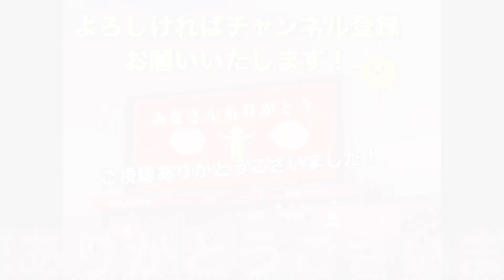元浦和レッズ監督ゲルト・エンゲルスと中澤祐二が仲良くはしゃぐ＃Jリーグ#チャント#日本代表#world#サポーター#サッカー日本代表#shorts#浦和レッズ#ワールドカップ#abema＃なでしこ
元浦和レッズ監督ゲルト・エンゲルスが中澤祐二と仲良くはしゃぐ＃Jリーグ#チャント#日本代表#world#サポーター#サッカー日本代表#shorts#浦和レッズ#ワールドカップ#abema＃なでしこ

レジェンド選手がオーロラビジョンに映る試合前のワクワク感

GK
西川 周作
1
GK
西川 周作
NISHIKAWA Shusaku
1986年6月18日
183cm / 81kg
鈴木 彩艶
12
GK
(HG)
鈴木 彩艶
SUZUKI Zion
2002年8月21日
190cm / 93kg
牲川 歩見
16
GK
牲川 歩見
NIEKAWA Ayumi
1994年5月12日
195cm / 90kg
DF
酒井 宏樹
2
DF
酒井 宏樹
SAKAI Hiroki
1990年4月12日
185cm / 78kg
岩波 拓也
4
DF
岩波 拓也
IWANAMI Takuya
1994年6月18日
186cm / 72kg
馬渡 和彰
6
DF
馬渡 和彰
MAWATARI Kazuaki
1991年6月23日
175cm / 72kg
犬飼 智也
13
DF
犬飼 智也
INUKAI Tomoya
1993年5月12日
182cm / 77kg
知念 哲矢
20
DF
知念 哲矢
CHINEN Tetsuya
1997年11月8日
178cm / 70kg
宮本 優太
24
DF
宮本 優太
MIYAMOTO Yuta
1999年12月15日
170cm / 70kg
アレクサンダー ショルツ
28
DF
Alexander SCHOLZ
1992年10月24日
189cm / 84kg
工藤 孝太
42
DF
(HG)
工藤 孝太
KUDO Kota
2003年8月13日
180cm / 72kg
大畑 歩夢
44
DF
大畑 歩夢
OHATA Ayumu
2001年4月27日
168cm / 65kg
MF
伊藤 敦樹
3
MF
(HG)
伊藤 敦樹
ITO Atsuki
1998年8月11日
182cm / 78kg
小泉 佳穂
8
MF
小泉 佳穂
KOIZUMI Yoshio
1996年10月5日
172cm / 63kg
ダヴィド モーベルグ
10
MF
1994年3月20日
179cm / 74kg
松尾 佑介
11
MF
(HG)
松尾 佑介
MATSUO Yusuke
1997年7月23日
170cm / 65kg
関根 貴大
14
MF
(HG)
関根 貴大
SEKINE Takahiro
1995年4月19日
167cm / 61kg
明本 考浩
15
MF
明本 考浩
AKIMOTO Takahiro
1998年1月31日
170cm / 65kg
岩尾 憲
19
MF
岩尾 憲
IWAO Ken
1988年4月18日
175cm / 65kg
大久保 智明
21
MF
大久保 智明
OKUBO Tomoaki
1998年7月23日
170cm / 62kg
柴戸 海
22
MF
柴戸 海
SHIBATO Kai
1995年11月24日
180cm / 70kg
安居 海渡
25
MF
安居 海渡
YASUI Kaito
2000年2月9日
174cm / 69kg
松崎 快
27
MF
松崎 快
MATSUZAKI Kai
1997年11月22日
172cm / 70kg
江坂 任
33
MF
江坂 任
ESAKA Ataru
1992年5月31日
175cm / 67kg
平野 佑一
40
MF
平野 佑一
HIRANO Yuichi
1996年3月11日
174cm / 68kg
FW
キャスパー ユンカー
7
FW
1994年3月5日
186cm / 73kg
ブライアン リンセン
9
FW
Bryan LINSSEN
1990年10月8日
170cm / 64kg
アレックス シャルク
17
FW
Alex SCHALK
1992年8月7日
171cm / 68kg
木原 励
26
FW
木原 励
KIHARA Rei
2003年6月4日
180cm / 68kg

STAFF
リカルド ロドリゲス
監督

Ricardo RODRIGUEZ
1974年4月3日

池田　咲紀子
IKEDA Sakiko
GK
1992/9/8

2
長船　加奈
OSAFUNE Kana
DF
1989/10/16

4
佐々木　繭
SASAKI Mayu
MF
1993/1/12

5
上野　紗稀
UENO Saki
DF
1994/11/20

6
栗島　朱里
KURISHIMA Akari
MF
1994/9/14

7
高橋　はな
TAKAHASHI Hana
DF
2000/2/19

8
猶本　光
NAOMOTO Hikaru
MF
1994/3/3

9
菅澤　優衣香
SUGASAWA Yuika
FW
1990/10/5

10
安藤　梢
ANDO Kozue
FW
1982/7/9

11
清家　貴子
SEIKE Kiko
FW
1996/8/8

12
福田　史織
FUKUDA Shiori
GK
2002/6/13

13
長嶋　玲奈
NAGASHIMA Reina
DF
1998/9/12

14
植村　祥子
UEMURA Shoko
FW
1993/8/17

15
島田　芽依
SHIMADA Mei
FW
2002/5/8

16
水谷　有希
MIZUTANI Yuki
MF
1996/4/11
筑波大

17
遠藤　優
ENDO Yu
MF
1997/10/29

18
柴田　華絵
SHIBATA Hanae
MF
1992/7/27

19
塩越　柚歩
SHIOKOSHI Yuzuho
MF
1997/11/1